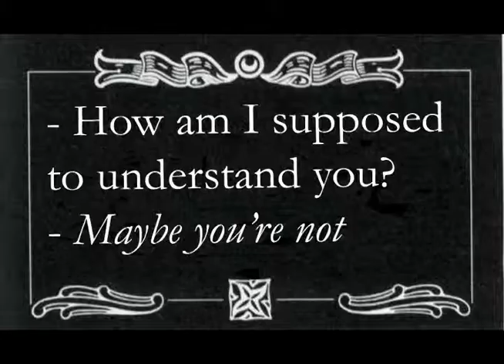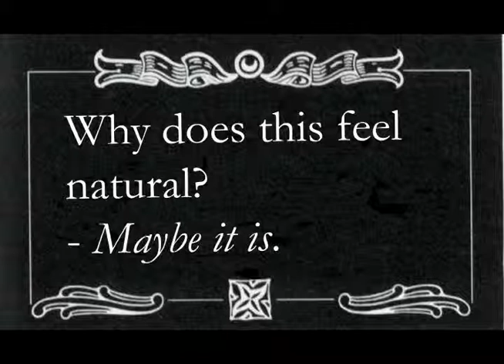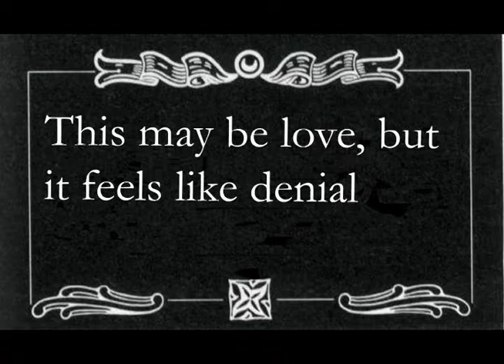Hey Eugene! Happy New Year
Hey Eugene! Happy New Year Music Video